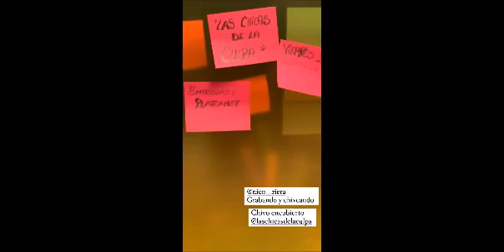"El primero de nosotros": Benjamín Vicuña y el elenco en las grabaciones Publicaciones de INSTAGRAM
BenjamínVicuña Elprimerodenosotros Crédito: Videos e imágenes publicadas en INSTAGRAM por los actores y técnicos de la telenovela